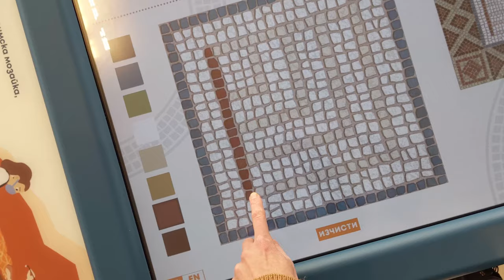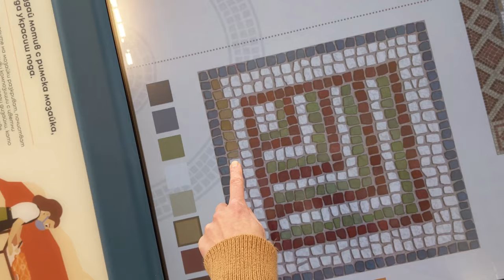Честит Национален празник!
Споделяме кадри от една от интерактивните игри в Зоната на откривателя. Избрахме да пресъздадем мозаечен мотив, обединяващ цветовете от националния ни трибагреник. Нека черпим вдъхновение и сила от миналото ни, за да създаваме ново, по-добро бъдеще.

3 март 2021 г.
Отбелязваме 143 години от Освобождението на страната ни от османско владичество и подписването на Санстефанския мирен договор, с който се дава началото на Третата българска държава.